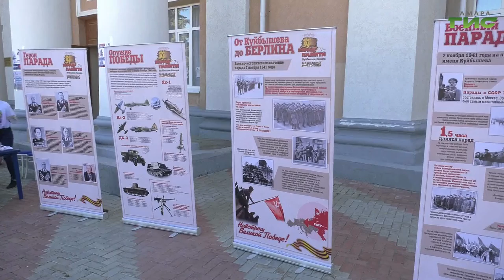"Это наша Победа! Это надо сберечь!" от 05.08.2020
Какие изменения ждут Самару в связи с присвоением почетного звания "Город трудовой доблести"? Где и когда будет установлена памятная стела? Какие варианты предложили самарцы? Поговорим об этом в программе "Это наша Победа! Это надо сберечь!". Гость в студии — руководитель Регионального исполнительного комитета Самарского регионального отделения Всероссийской политической партии "Единая Россия" Дмитрий Холин.